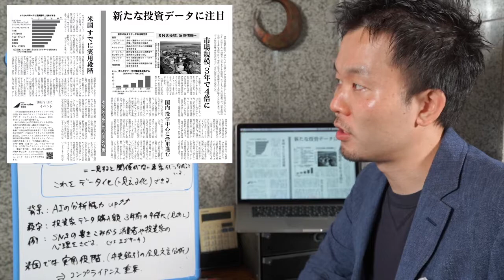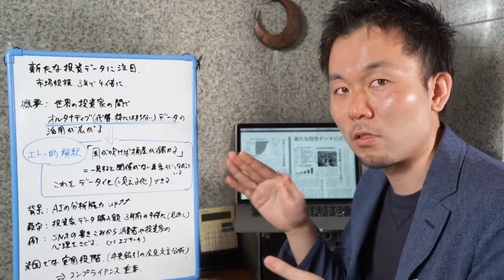【日経解説】オルタナティブデータを使って新しいデータ活用！ 2019年9月24日 日経新聞より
2019年9月24日の日経新聞からニュースをピックアップ！
オルタナティブ(枠にはまらない)データを活用して、今後の未来を予測しようという動きが活発化しております。

アメリカが先行し、日本も追随しております。
背景にあるのはAIの能力アップ。データサイエンティストの需要も高まっております。